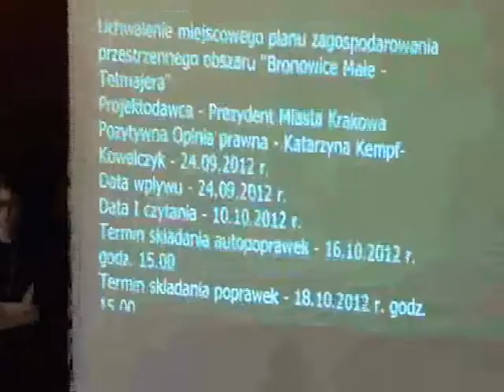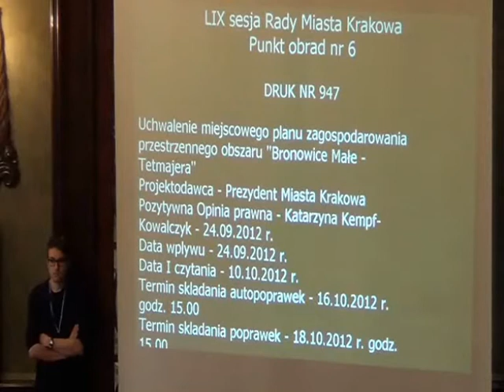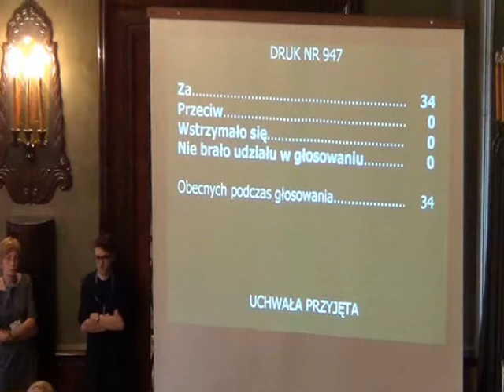RMK_24-10-2012_04 MPZP obszaru „Bronowice Małe - Tetmajera"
Uchwalenie miejscowego planu zagospodarowania przestrzennego obszaru „Bronowice Małe - Tetmajera"